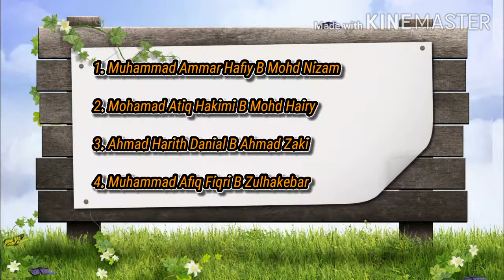Program Cabaran Campro SK Dato Ishak